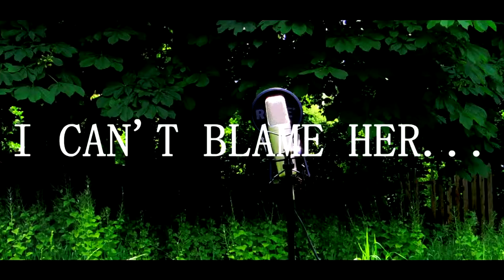PROPH•ET - I Cant Blame Her... (V I S U A L S)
prod. by musical

making music that gets you home.